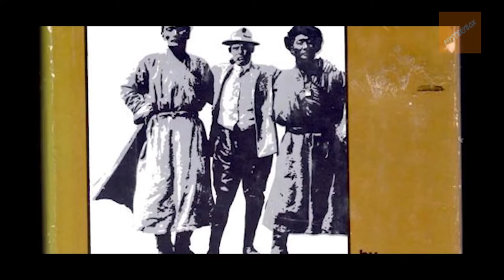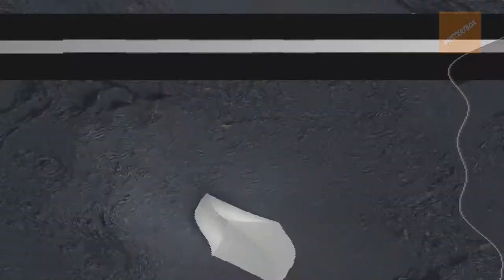Die Verschwundene Weiße Pyramide Von China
Die flache Ebene der chinesischen Provinz Shaanxi verbirgt Dutzende spektakulärer Hügel, die als chinesische Pyramiden bekannt sind.
Die Gräber wurden in der Nähe der alten Hauptstadt des Reiches der Mitte, Xi'An, errichtet. Eine von ihnen erregte nach ihrem „Verschwinden“ internationale Aufmerksamkeit. Es ist eine mysteriöse weiße Pyramide mit Edelsteinen, die sogar die Große Pyramide von Gizeh überschatten würde.

Die ersten bekannten Sichtungen einer riesigen weißen Pyramide in China gehen auf Einträge im Tagebuch des amerikanischen Reisebüros und Kaufmanns Fred Meyer Schroder zurück, der sie 1912 bei einem Spaziergang aus der Ferne entdeckte. Schröder berichtete, er habe eine gigantische Pyramide gesehen, die von kleineren Strukturen umgeben sei. Das Problem ist, dass es in all den Jahren fast niemand geschafft hat, dieses Gebäude zu finden.